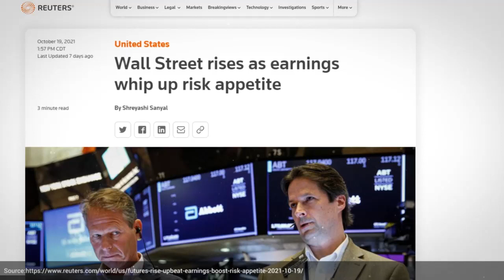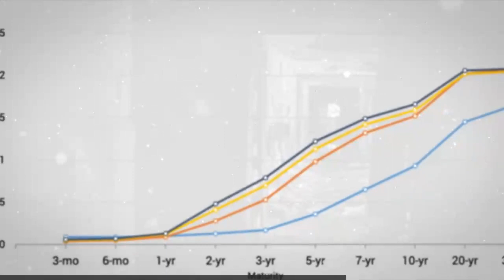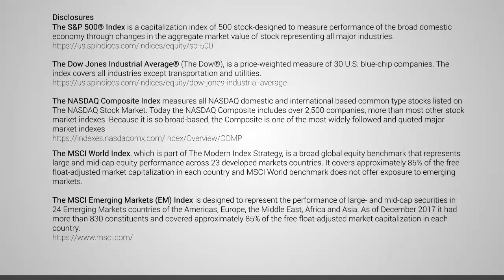Heritage Market Report | October 25th, 2021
The market lit up last week as all five indices closed higher. The S&P 500 managed to add the greatest gains of the 5 major markets as it logged its third consecutive weekly increase and two consecutive days of fresh all-time highs.

Earnings Season began to heat up last week with over 300 companies reporting. Roughly 80% of the S&P 500 members that reported last week exceeded analysts’ expectations. A running theme this earnings season is the topic of supply chain and labor shortages and ultimately their impacts on the delivery of goods and services to the end customer.

One of the greatest visuals of these challenges is in the congestion at the various shipping ports on the coasts. The Port of Los Angeles, the largest container port in North America, has approximately 200,000 shipping containers on ships offshore which reportedly accounts for a backlog of about 2 weeks’ worth of work, excluding any new arrivals. Furthermore, the bottleneck at the port has forced trucks and containers to be stored in neighboring communities.

These supply chains concerns were addressed by Fed Chairman Jerome Powell in a virtual meeting Friday. In the call he said, “Supply-Side constraints have gotten worse…” and “The risks are clearly now to longer and more-persistent bottlenecks, and thus to higher inflation.”

The inflation concerns carried over to the treasury market. The yield curve rose last week across every duration of debt. In the end, the 10-year closed seven basis points higher at 1.66%.

Despite the shipping constraints, the green flowed into all nine capitalizations of the style box with the greatest performance in the mid-cap growth segment. And among the S&P 500 sectors, all but one closed positive with the notable exception being the communication sector which fell 62 basis points.

Earnings season will continue to dominate financial headlines this week, ahead of the largest week of reports to start off the month of November.